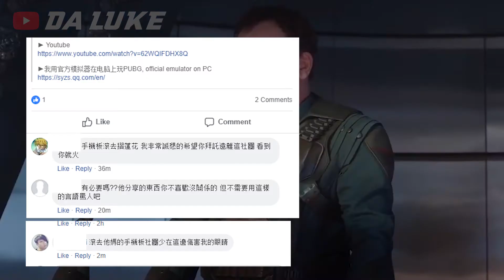PUBG: SNSS (Super Noob Suicide Squad)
(turn on the bell ding ding)

PS: I use official emulator to play PUBG mobile on PC